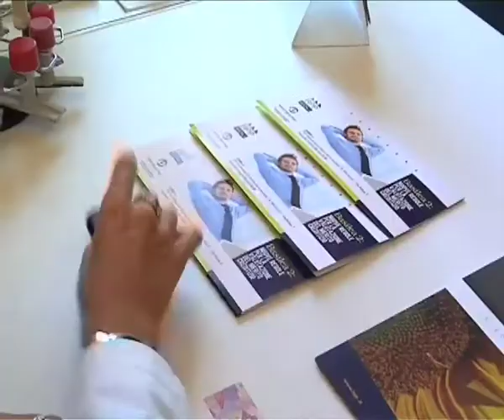Trailer 4 del film "L'estate dopo gli esami"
Trailer del film L'estate dopo gli esami di Eleonora Ievolella prodotto da BPP